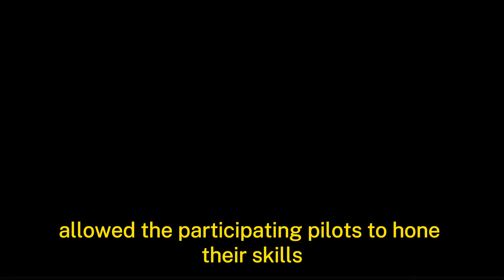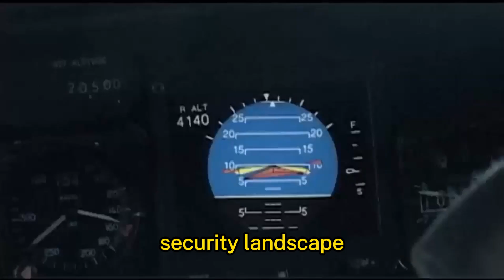C-130H Hercules in Exercise DOSHIN-BAYANIHAN 2024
Witness the sky filled with power! 🇵🇭🇯🇵 Watch as the Philippine Air Force and Japan Air Self Defense Force showcase their aerial might in Exercise DOSHIN-BAYANIHAN 2024. Our C-130H Hercules aircraft soar together, symbolizing the strong bond between our nations.

Join us as we take you behind the scenes of Exercise DOSHIN-BAYANIHAN 2024! See the Philippine Air Force and Japan Air Self Defense Force conduct joint training exercises, including synchronized flights of C-130H Hercules transport aircraft. Learn more about the significance of this bilateral cooperation and its impact on regional security.

Don't miss this epic aerial display! The Philippine Air Force and Japan Air Self Defense Force are teaming up for Exercise DOSHIN-BAYANIHAN 2024. Watch as our C-130H Hercules aircraft take to the skies in a show of force and unity.